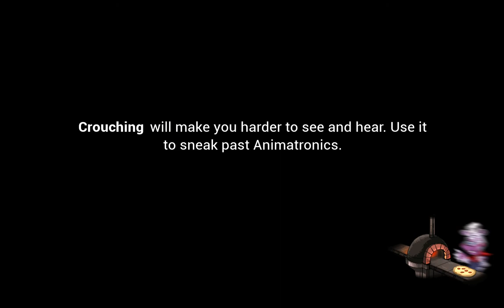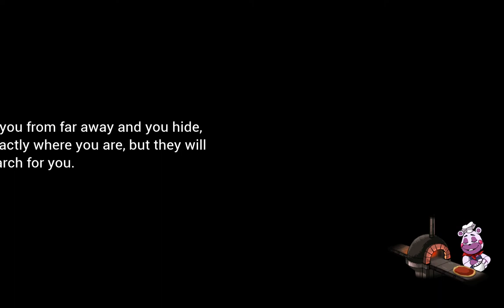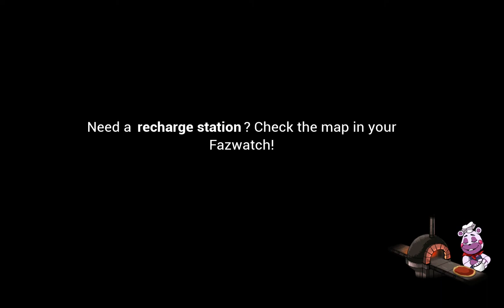Five Nights at Freddy's Security Breach part 4